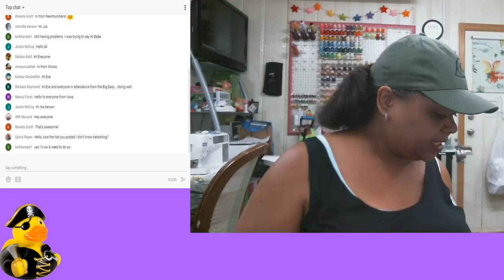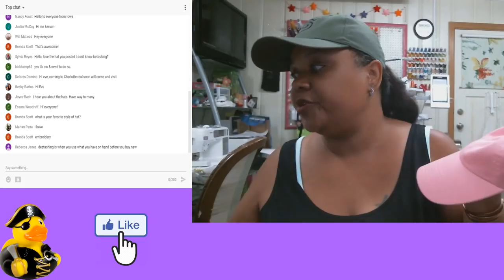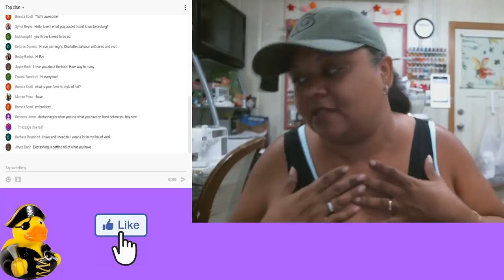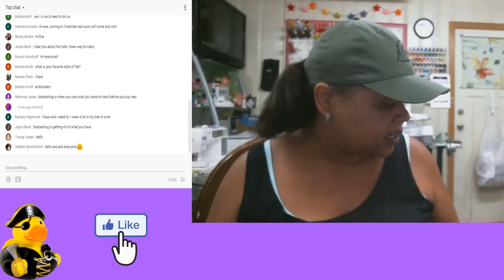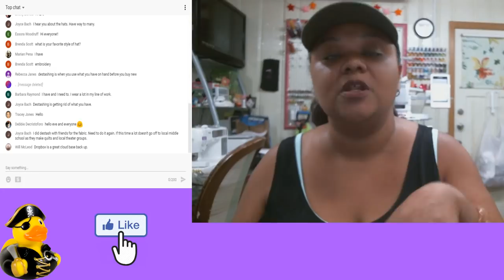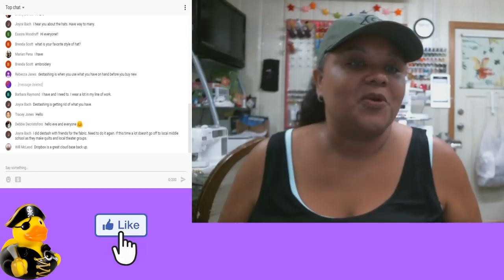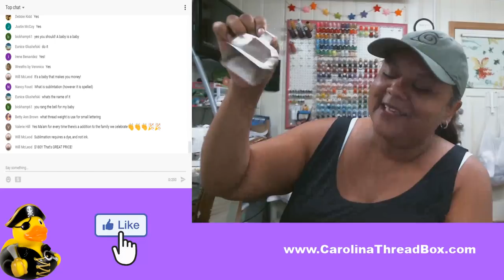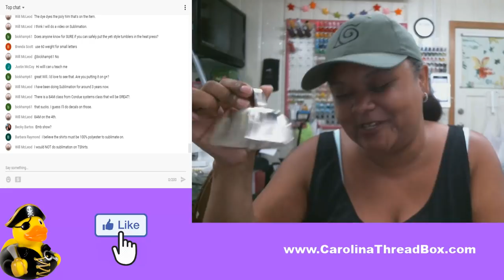🔴 Embroidery Questions Answered! Destash your studio? How?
9/2/18 @8pm est  Embroidery questions answered.  Tonight, join me as we have a Q&A session.